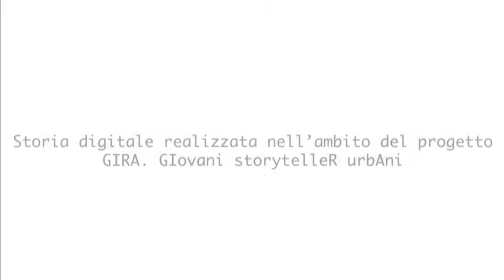"NaturAmando" di Serena Tuccini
Nascosto agli sguardi indiscreti dalla fitta vegetazione, sormontato da un antico acquedotto, scorre il Fiume Castellano.  Per gli ascolani da sempre luogo di incontro, rifugio dalla calura estiva e contatto diretto con la natura. Fin da bambina il fiume appartiene al mio cuore. “NaturAmando” parla di un giorno magico, che è stato in grado di donarmi la felicità che aspettavo da tempo, abbandonandomi con gli occhi chiusi al rumore intenso dello scorrere dell’acqua accompagnato dal potere dell’amore.

Storia digitale realizzata nel corso del “Laboratorio per facilitatori di percorsi di digital storytelling” realizzato nell’ambito del progetto “GIRA. GIovani storytelleR urbAni, finanziato dall’Unione delle Province Italiane (UPI) e dall’Agenzia Nazionale Giovani.